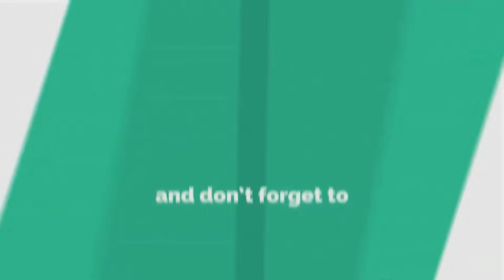HAITI VS CUBA JOUR DE MATCH